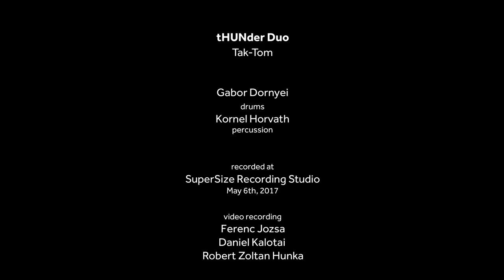tHUNder Duo - Gabor Dornyei & Kornel Horvath perform "TAK-TOM"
Zildjian Artists Gabor Dornyei and Kornel Horvath—who make up tHUNder Duo—perform their pulsating track "TAK-TOM", filmed in various locations around Budapest, Hungary!

Gabor's Cymbal Setup:
21” K Custom Special Dry Ride
21” K Custom Dark Complex Ride
18” K Custom Special Dry Crash
16” K Custom Special Dry Crash
18” K Custom Special Dry China
14” A Custom EFX Crash
14” K Custom Hybrid Reversible HiHats (Limited Edition)
14” K Custom Special Dry HiHats
12” FX Oriental China “Trash”
10” K Custom Special Dry Splash
8” K Splash
6” A Splash